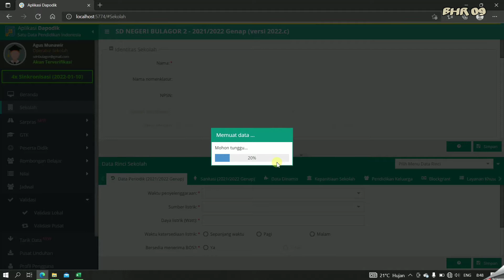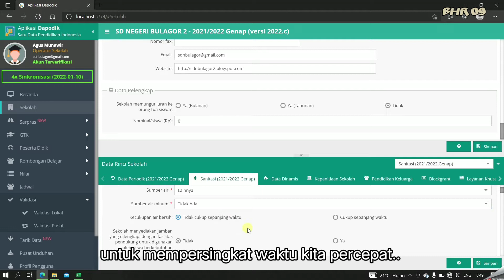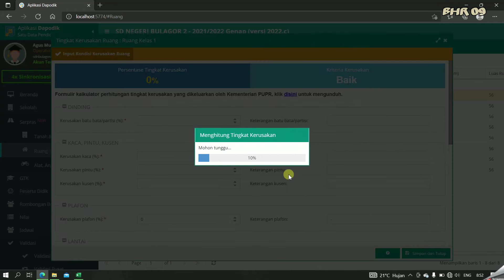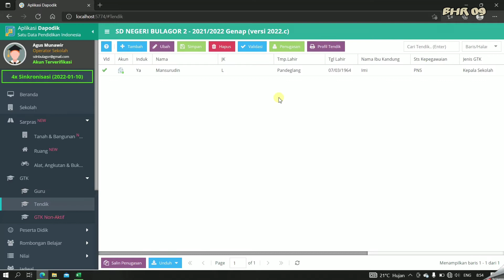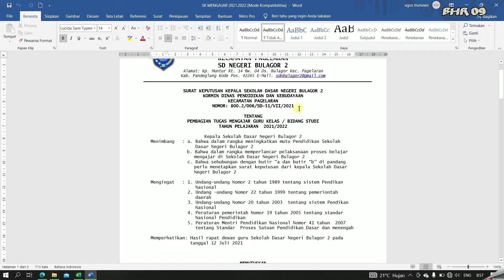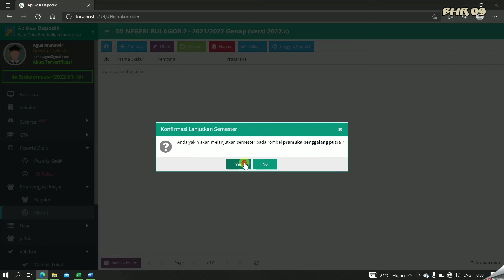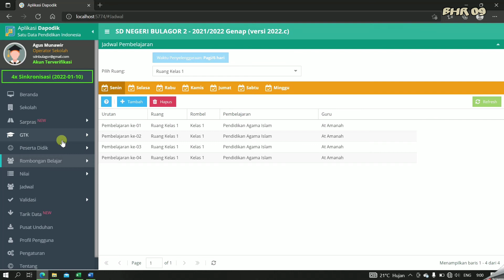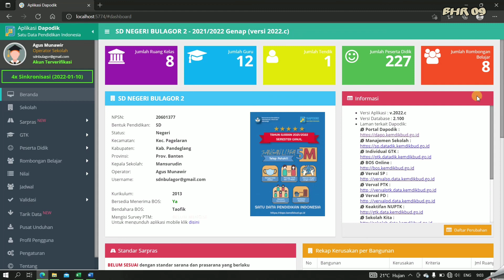Cara Melanjutkan ke Semester Genap pada Dapodik versi 2022c dengan Mudah dan Cepat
cara melanjutkan ke semester genap pada dapodik versi 2022c di tahun pelajaran 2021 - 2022 dengan mudah dan cepat.

Dapodik
Dapodikdasmen
Tutorial
dapodik semester genap
dapodik versi 2022c